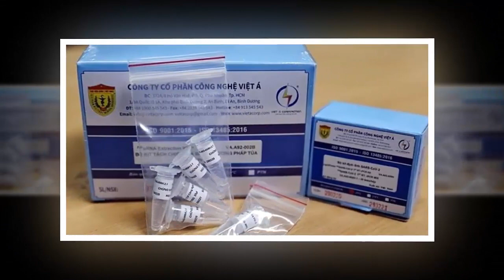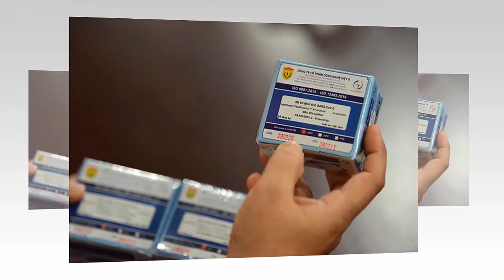Tin khẩn VIỆT NAM mới nhất 4/06/2024//Tin nóng Việt Nam Mới Nhất Hôm Nay | Tin Nóng Đất Việt